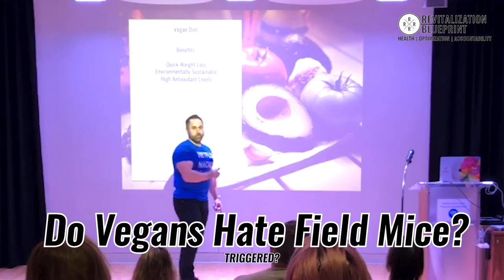Do Vegans Hate Field Mice?